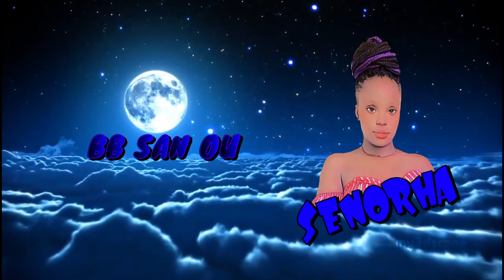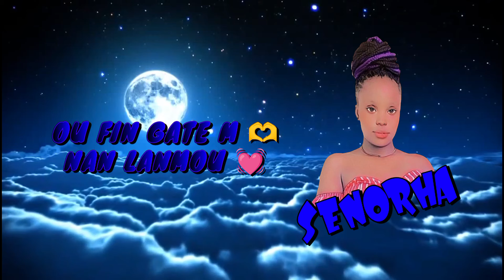OLDEN _-_ FEAT _-_ SENORHA _-_ SE OU MWEN VLE ( OFFICIAL LYRICS VIDEO )